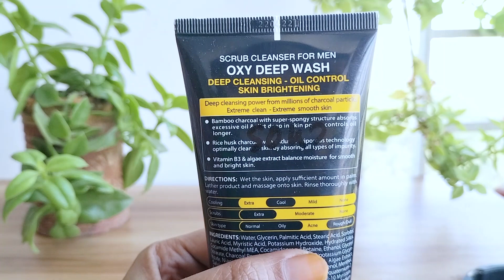Oxy Deep Cleansing Face Wash Review | ত্বক পরিষ্কার করতে কেমন কার্যকরি?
ত্বক কে ক্লিন করতে ও মরা চামড়া দূর করতে এই ফেস ওয়াশটি কেমন জানতে দেখে নিন Oxy Deep Cleansing Face Wash Review | ত্বক পরিষ্কার করতে কেমন কার্যকরি?